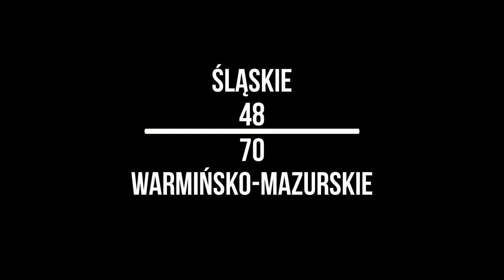Śląskie - Warmińsko-Mazurskie (highlights)